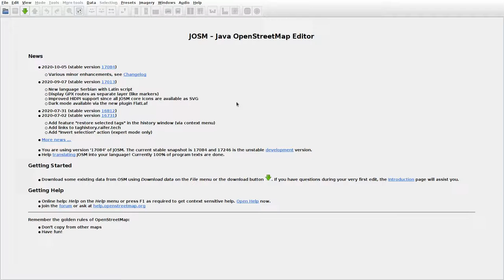JOSMrec0532 2020 10 22